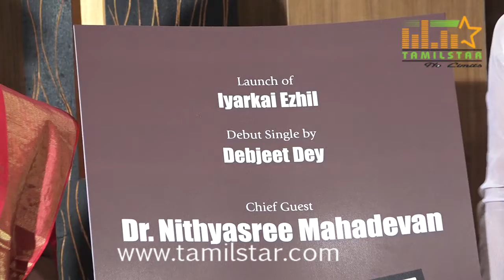Debjeet Dey's Debut Independent Music Single "Iyarkai Izhil" Launched by Dr. Nithyashree Mahadevan